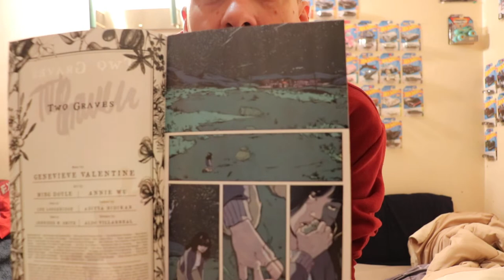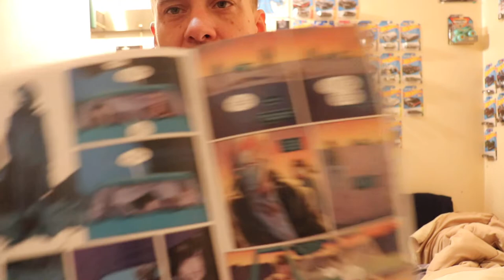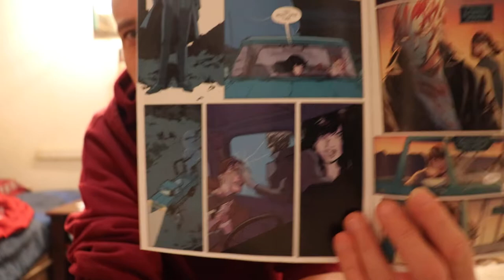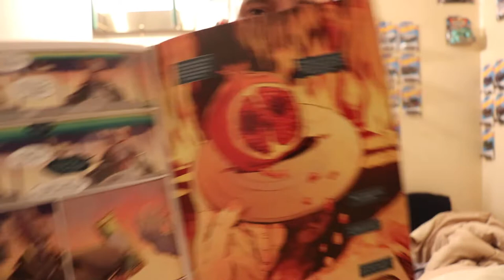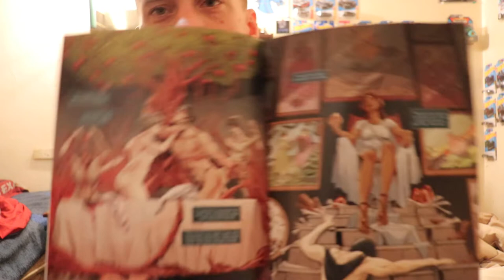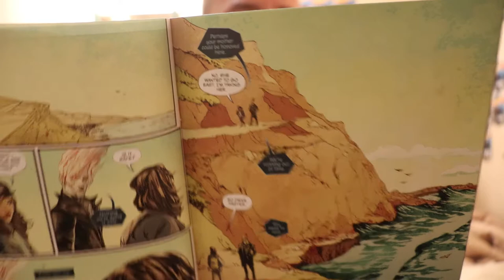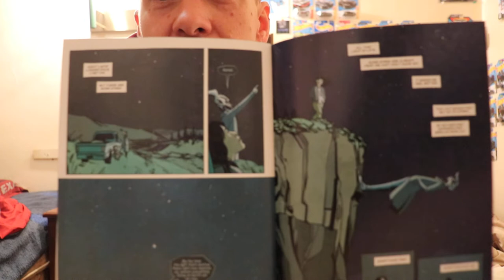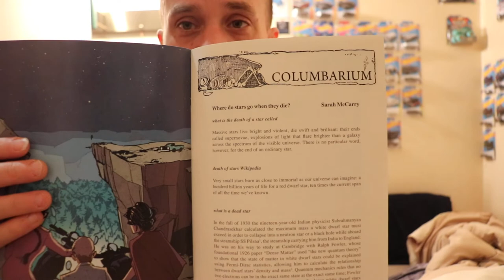Evil's Comics Reviews Two Graves #1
From Image Comics

Written by Genevieve Valentine

Art by Ming Doyle & Annie Wu
Colors by Lee Loughridge
Letters by Aditya Bidikar

let me know your thoughts on this one.  I really wanna hear them